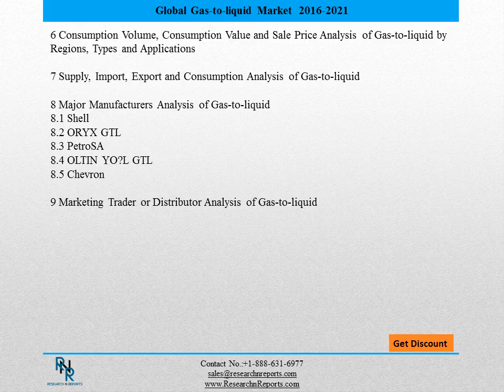Basic Overview and Benefit of Global Gas-to-liquid market 2021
Upstream raw materials, equipment and downstream consumers analysis is also carried out. What’s more, the Gas-to-liquid industry development trends and marketing channels are analyzed.
Place a direct purchase order on this Video Gas-to-liquid market report at USD 2800 (Single User License)